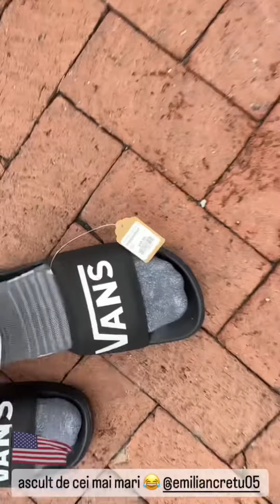Am ajuns pe insula milionarilor Gabriel Nebunu / Emilian Crețu